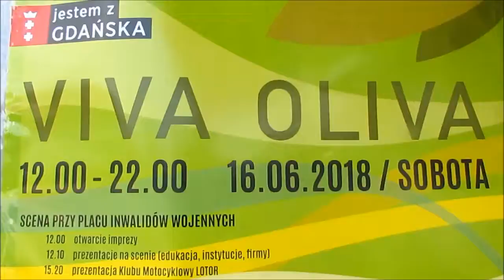AWFiS na Viva Oliva 2018!